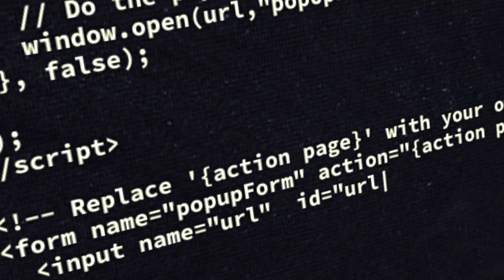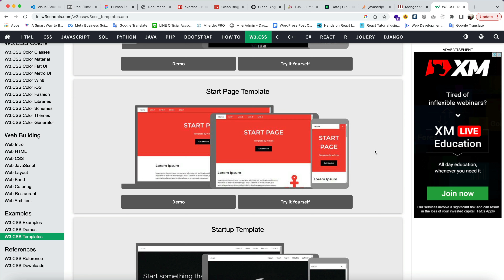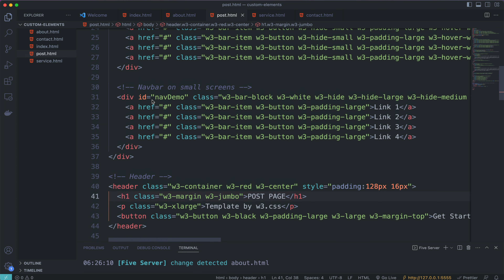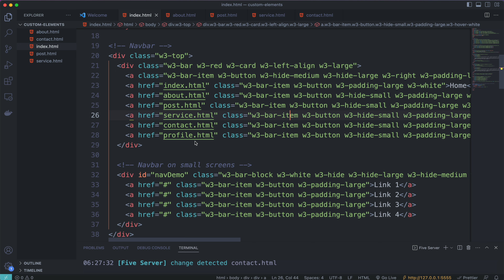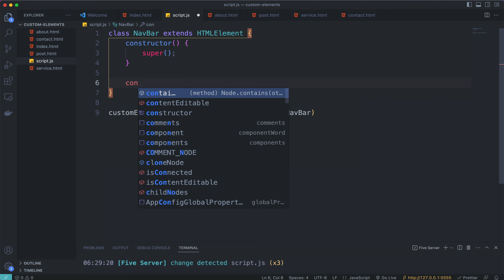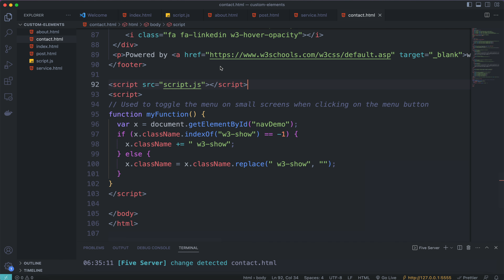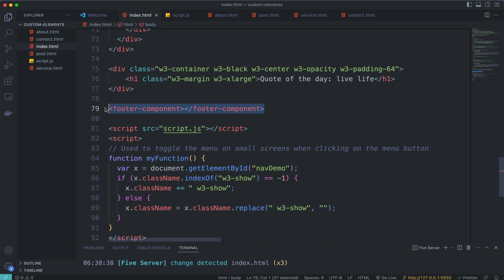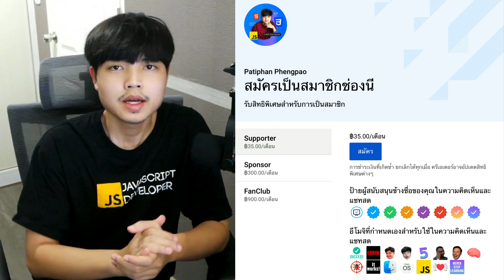Web Components เทคโนโลยีสำหรับสร้าง Reusable HTML Elements ในการพัฒนาเว็บไซต์ เจ๋งสุดๆ 👨‍💻💯